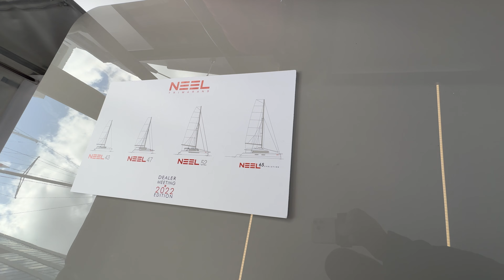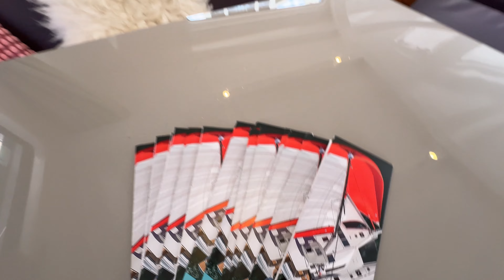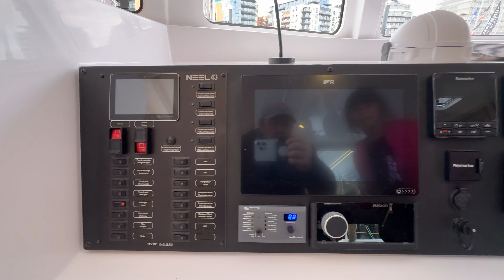тримаран Нил 43 Фута \\\/// NEEL 43 trimaran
Это судно было спроектировано и построено верфью Neel (Франция) в 2024 году. Основные характеристики 2024 Neel 43: длина 12,8 метров, ширина 7,4 метров, водоизмещение лодки 9 000 килограмм и максимальная осадка лодки 1,5 метров. Основные характеристики корпуса 2024 Neel 43: форма корпуса - форма тримарана, материал корпуса - стекловолокно и тип киля - плавниковый киль. Двигатель Volvo Penta: 50 л. с. и тип топлива - бензин. При объеме топливного бака в 275 литров 2024 Neel 43 может преодолеть расстояние . Если вы собираетесь пройти под мостом, убедитесь, что высота просвета составляет не менее 19 метров. Для пресной воды предназначены баки емкостью 430 литров. 2024 Neel 43 относится к классам: парусные тримараны и многокорпусные парусники.